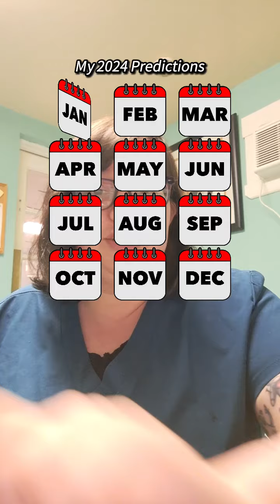tiktok filter fun